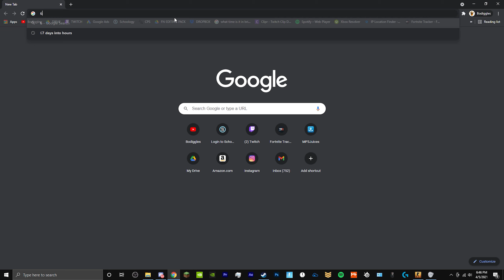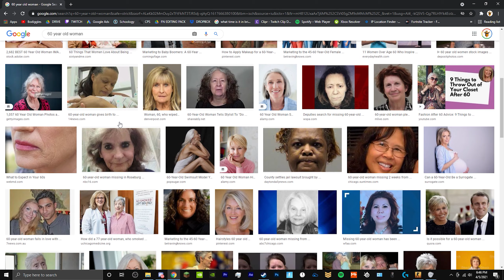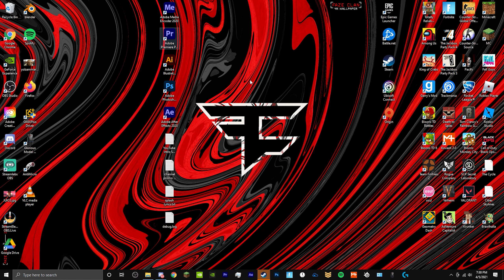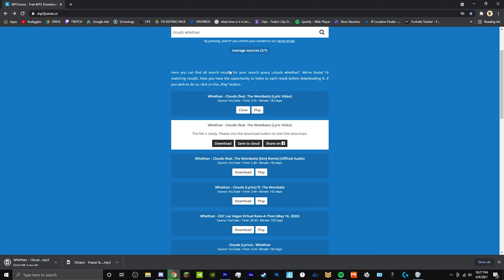we can't have normal conversations